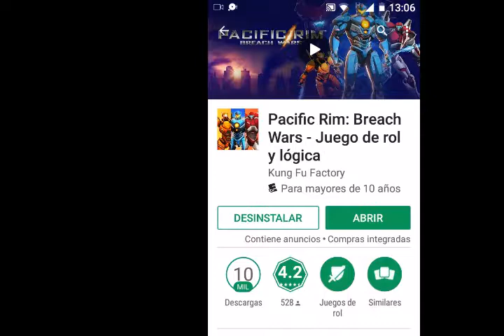PACÍFIC RIM BREACH WARS(1)